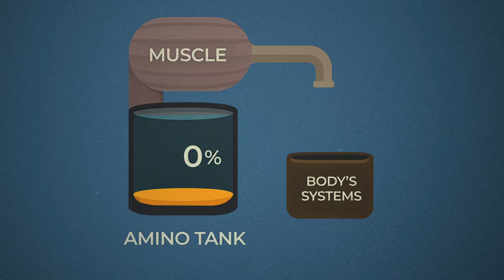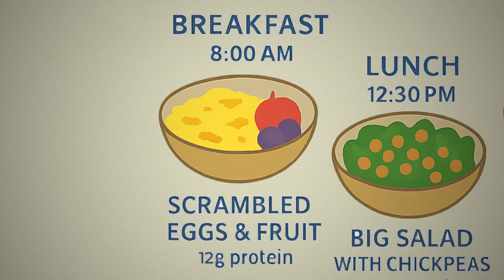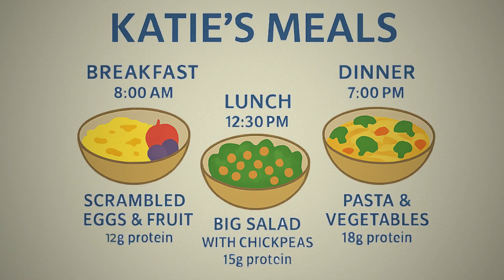Protein Isn’t Enough—Here’s What You’re Missing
💪 Muscle protein synthesis, leucine threshold, and clean eating gone wrong—Ed Reardon reveals how you’re likely losing muscle instead of fat. Discover why MPS activation, not just protein intake, is key.

Using the story of Katie, a health-conscious 45-year-old, Ed reveals how most meals—despite being nutritious—fail to activate MPS. Without reaching the leucine threshold (2.5–3g), your body doesn’t flip the switch that builds and repairs muscle. Instead, it cannibalizes your own muscle to fuel vital systems.

Learn how to protect and build muscle by hitting the leucine threshold twice daily, strength training 2–3 times per week, and spacing meals correctly. This isn’t about eating more—it’s about signaling smarter. If you’re training hard but losing strength, the answer could be hidden in your meal timing and protein distribution.

[Chapters]
00:00 – Why clean eating can lead to muscle loss
01:35 – The LEGO code of amino acids
02:30 – Katie’s “healthy” diet and MPS failure
03:50 – Why leucine is the missing link
04:50 – Simple fix: protein timing + strength training